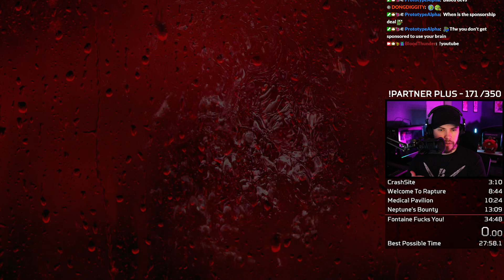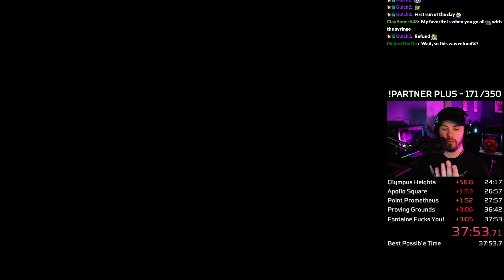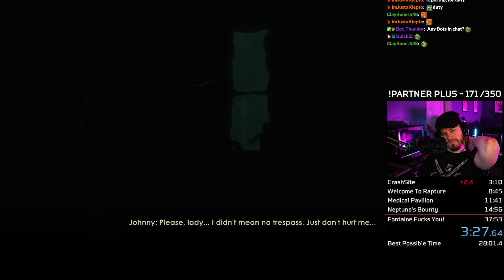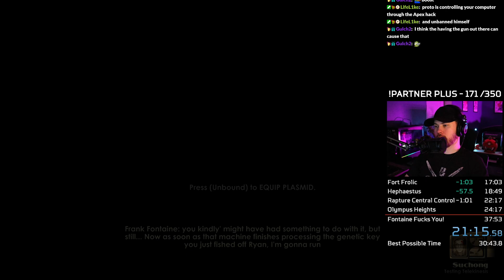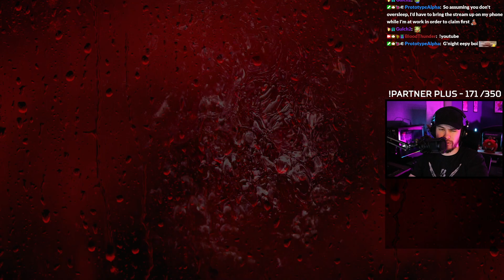BioShock 1 and 2 Speedruns // Practice for Trilogy Runs - [3/22/24]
This is a full, uncut highlight of one of my livestreams from my twitch channel for archive purposes.